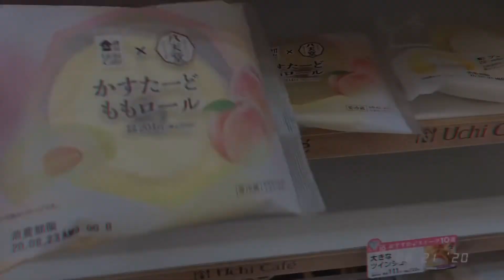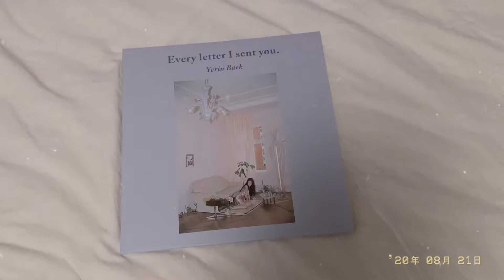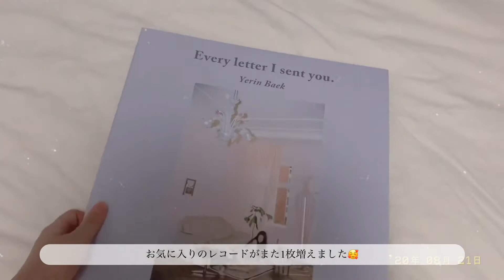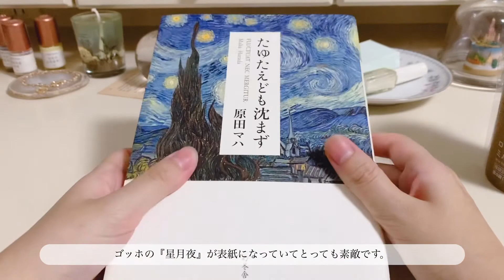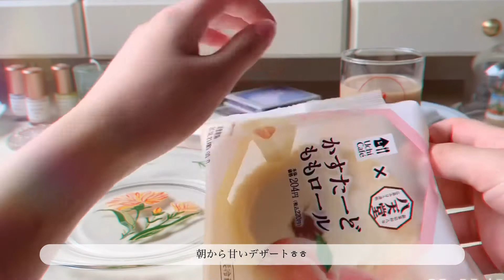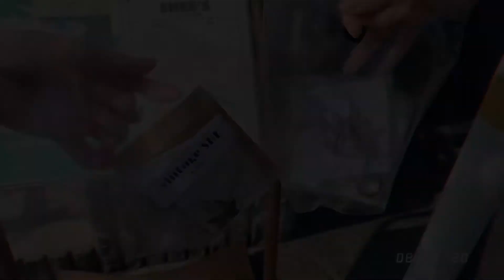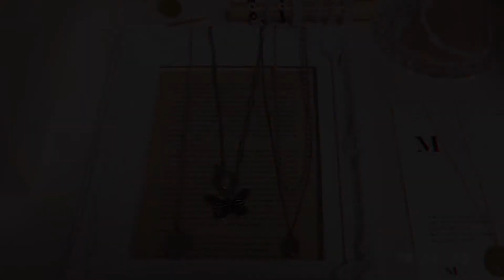【Daily vlog】ペクイェリンちゃんのレコードを聴く/愛知カフェ兼雑貨屋さんでお買い物